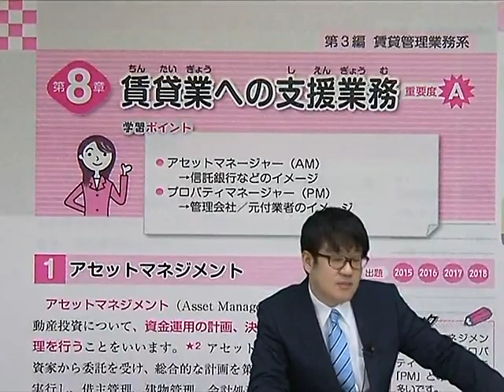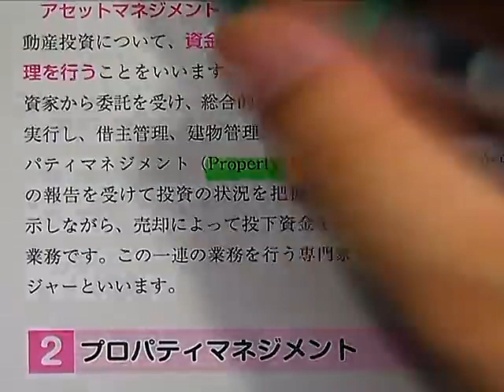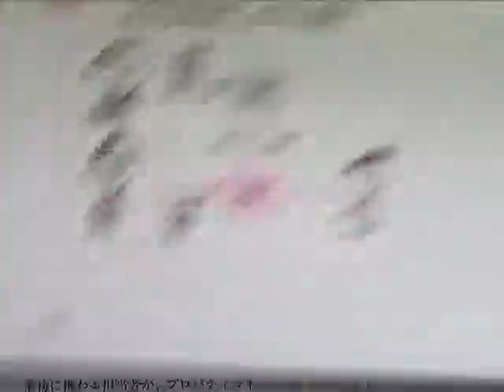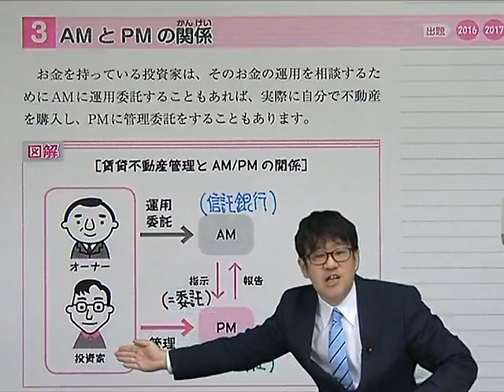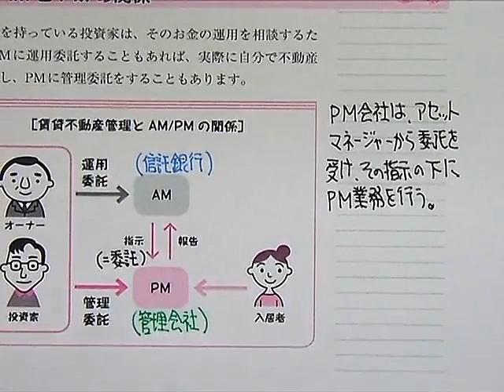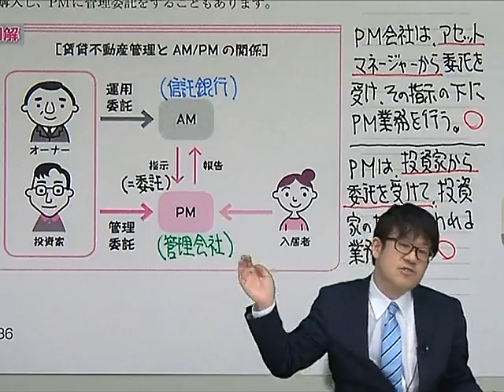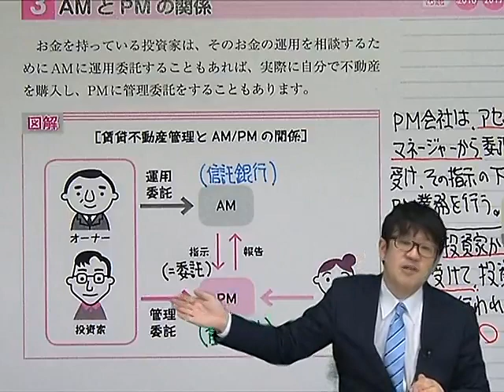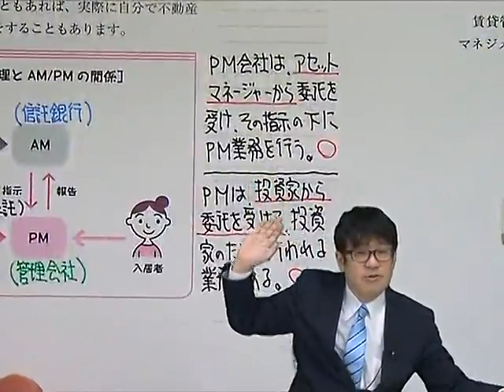友次のイチからみにつく！重要論点ポイント解説講座 第３回 第3編 実務「賃貸業への支援業務」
2020年度 賃貸不動産経営管理士試験 合格目標！『賃貸不動産経営管理士 合格のトリセツ テキスト＆一問一答』読者応援企画！

友次のイチからみにつく！重要論点ポイント解説講座
第３回　第3編 実務「賃貸業への支援業務」の動画です。

LEC出版の新シリーズ「合格のトリセツ」シリーズから賃貸不動産経営管理士合格を目指すテキストと一問一答がセットになった書籍が発売されました。この動画は発売を記念して、2020年7月より読者応援企画として順次配信を開始し、一般公開4回と限定公開4回の合わせて8回をお届けします。友次先生のわかりやすい解説とオリジナルの書き込みでテキストの学習効果を倍増させます。是非ご覧ください！

◆限定公開動画の視聴方法◆
限定公開動画をご覧になるにはアンケートにご協力いただく必要がございます。下記ホームページからご登録ください。

【一般公開動画】
 第１回 第1編 法令　民泊新法
 第２回 第2編 登録　賃貸住宅管理業者登録制度
 第３回 第3編 実務　賃貸業への支援業務
 第４回 第4編 設備　電気設備

 第５回 第1編 法令　個人情報保護法
 第６回 第2編 登録　賃貸管理の意義・役割
 第７回 第3編 実務　原状回復
 第８回 第4編 設備　換気設備

※ ‹再掲›限定公開動画を視聴するためにはアンケートにご協力いただいています。下記URLよりアンケートへのご回答お願い致します。